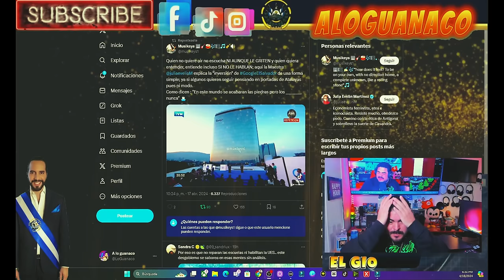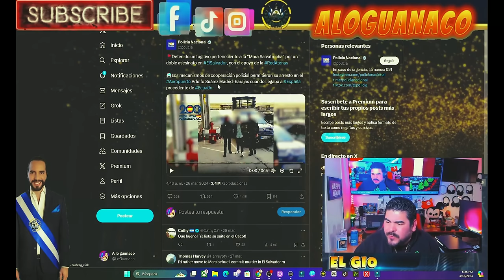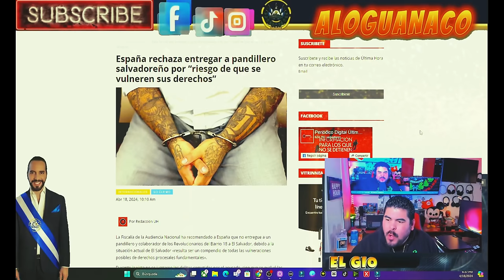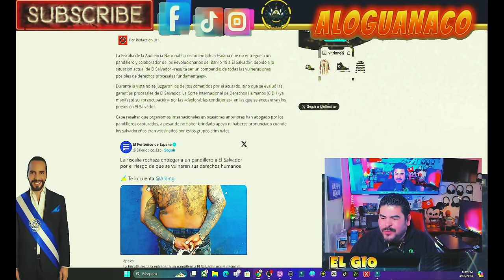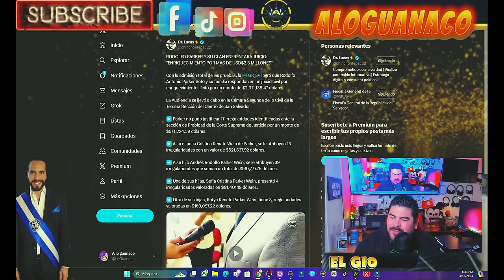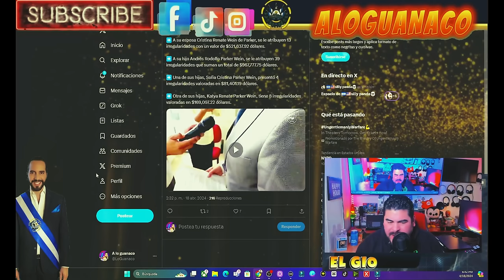MAURICIO FUNES REVELA SECRETO DE JULIA EVELIN Y ESPAÑA PROTEGE A PANDILLERO!!!